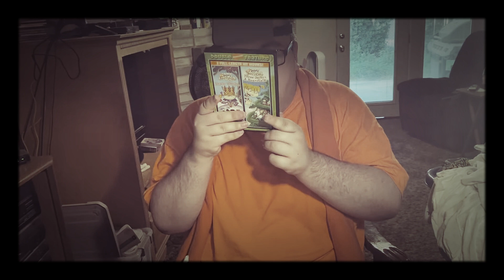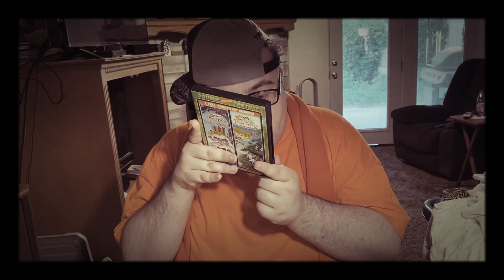Jeremy reviews : tales from the crib Snow White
Now with  12% more yelling .